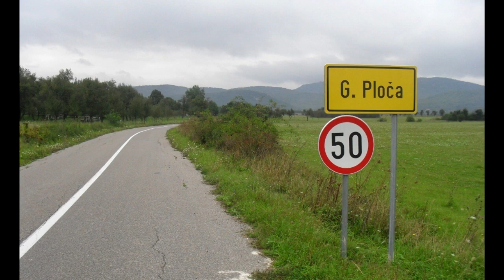Rado Lijepa Rado, Milan O.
Svakog dana u planini
Tamburicu, frulu sviram
U dolini stado pase
Lijepu Radu ja dozivam (x2)
REF.
Rado, lijepa Rado
Ja ti srce dado
Kada smo se mi voljeli
I na vjernost našu kleli
Ostale su puste staze
iz mladosti naše  (x2)
Velebitu moj čuveni
I livade pune rose
Nema više bijelih stada
A polja se slabo kose (x2)
REF.
Rado, lijepa Rado
Ja na selu sad ne živim
al se sjetim onih dana
Kad bih opet sreo Radu
Dušu bi mi milovala (x2)
REF.
Rado, lijepa Rado
iz mladosti naše  (x1)
Ostale su samo staze
od ljubavi naše. (x1)

Tekst: Milan Orlović. 05.2023